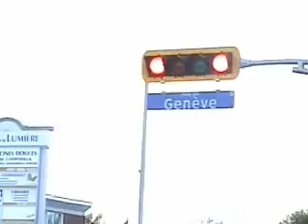Générique ouverture - Le trou - The Couch experience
Et voilà en première générale le générique d'ouverture de Le Trou qui apparaitra pour la première fois au début de l'épisode 3. Le tournage de l'épisode devrait se faire soit le vendredi 30 octobre ou vendredi 06 novembre.